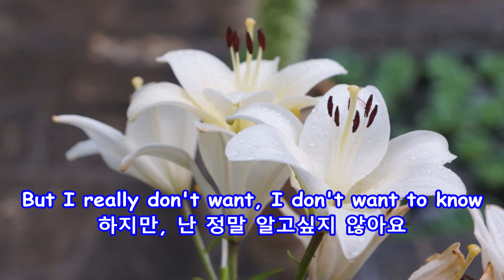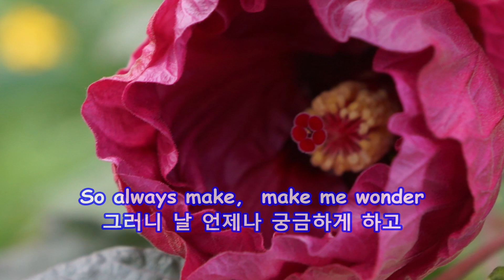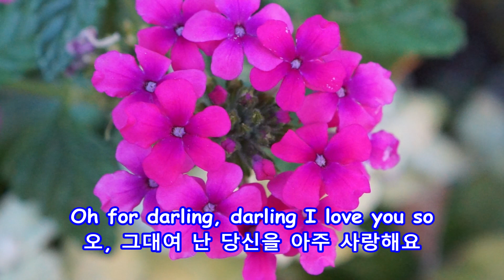I Really Don't Want to Know - Elvis Presley: with Lyrics(가사번역)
I Really Don't Want to Know
Elvis Presley